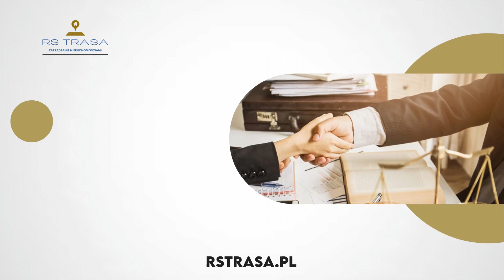Zarządzanie nieruchomościami Warszawa RS Trasa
ZarządzanieNieruchomościami to główny profil działalności firmy RS Trasa z Warszawy.

Tworzymy zespół specjalistów z dziedziny księgowości, finansów, prawa, a także obsługi technicznej budynków. Razem obsługujemy 31 wspólnot mieszkaniowych, 2 spółdzielnie mieszkaniowe, stowarzyszenie oraz nieruchomość prywatną.

Zapraszamy do kontaktu osoby, które poszukują rzetelnego i sprawdzonego zarządcy. Zajmiemy się przejęciem wspólnoty wraz ze sporządzeniem potrzebnych uchwał oraz zawiadomień. Zadbamy o stan techniczny obiektu, regularne przeglądy, remonty i usuwanie usterek. Zapewnimy też czystość na terenie osiedla oraz wynegocjujemy atrakcyjne warunki z dostawcami mediów. Będziemy skrupulatnie prowadzić księgowość dla wspólnoty oraz zapewnimy obsługę bankową i prawną całego obiektu.